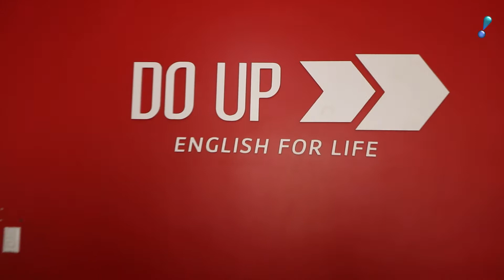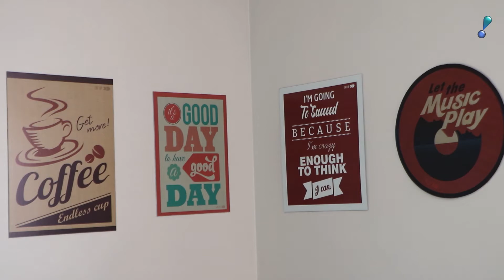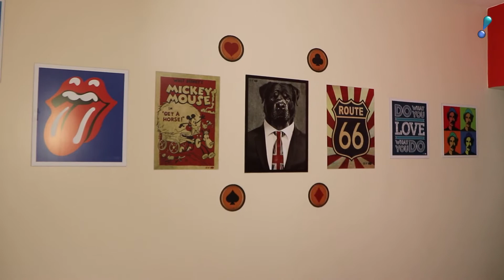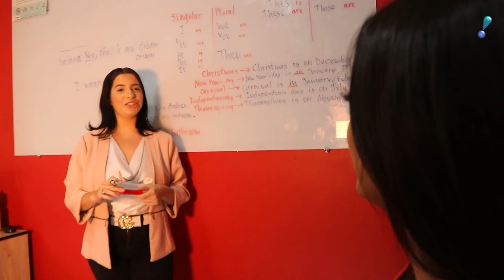DO UP ENGLISH FOR LIFE 11/09/2021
Entrevista feita pela nossa diva Daiana Del Puppo, para o programa NA REAL COM A DAI.